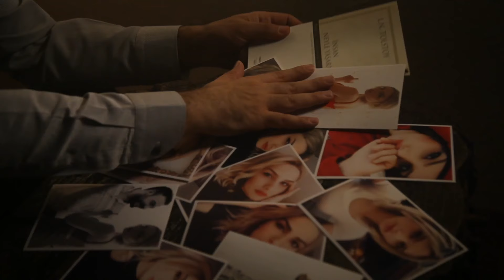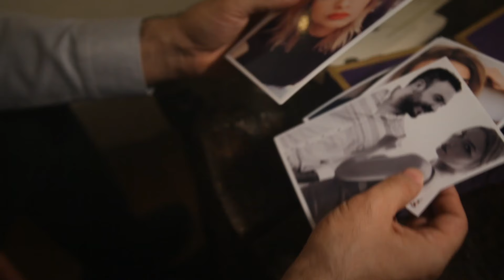Emrah Doğan - Sev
Emrah Doğan'ın, Ares etiketiyle yayınlanan "Sev" isimli tekli çalışması, video klibiyle netd müzik'te.

Düzenleme: Okan Akı
Yönetmen: Hamit Aydeniz
Görüntü Yönetmeni: Onur Albayrak

"Sev" şarkı sözleri ile

Sana söylemedim bunca zaman
Çekindim belki
Beni anlaman için
Benim gibi canın mı yanmalı

O kadar kolay değil
Benim için öyle zor ki
Seni yaşamak için
Senin gibi kalpsiz mi olmalı

Sev, seni sevdiğim gibi
Başkasını sev
Beni yaktığın gibi
Başkasına yan
Beni ancak öyle anlarsın artık